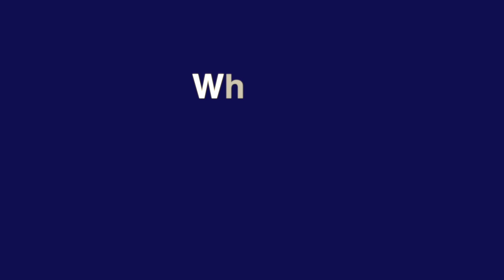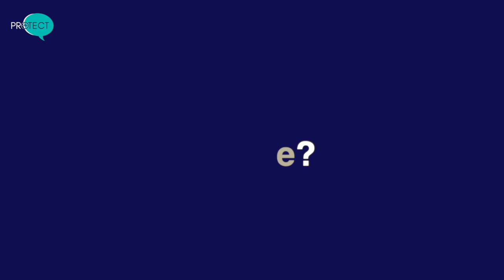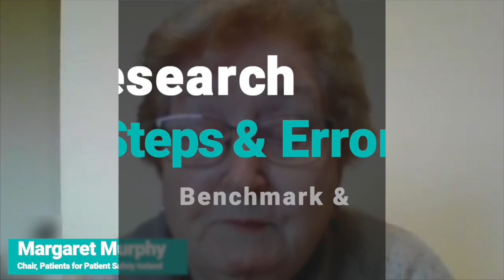Protect Study VLOG 2: understanding metrics and patient involvement.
In the second episode of the PROTECT Study Vlog, Professor Tony Gallagher Director of Research and Skills Development at ORSI Academy and Margaret Murphy, Chair of Patients for Patient Safety Ireland speak about their work and input into the PROTECT Study and particularly the Procedure Characterisation phase of the Proficiency Based Progression (PBP) methodology.

For more information on the PROTECT Study and the team please